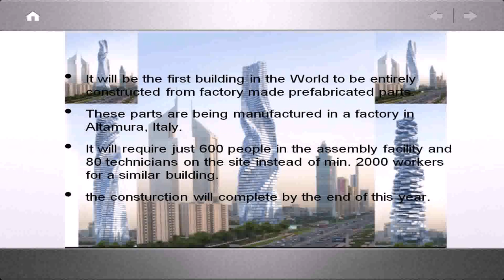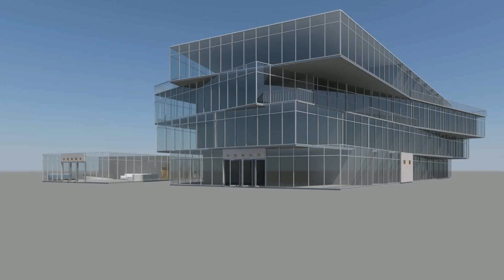Rotating Building In Dubai Construction - Gif Maker DaddyGif.com (see description)